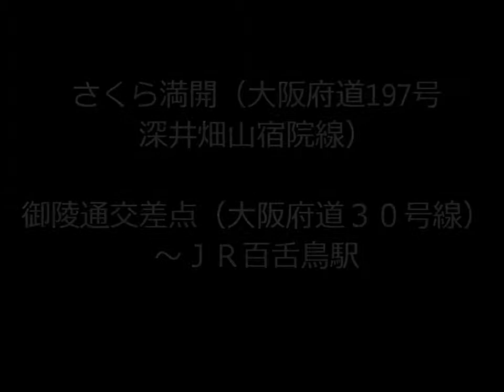ドライブレコーダーの映像-(54) さくら満開（大阪府道197号深井畑山宿院線）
御陵通交差点（大阪府道３０号線）～ＪＲ百舌鳥駅
（ドライブレコーダーは  ユピテル(YUPITERU) GPS内蔵ドライブレコーダー DRY-FH51 を使用しています。）